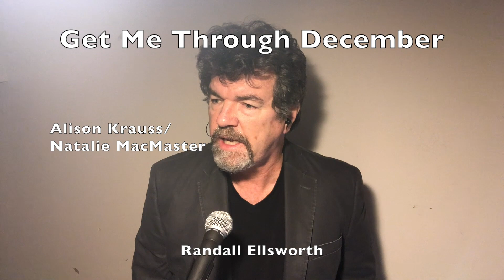Get Me Through December (Alison Krauss/Natalie MacMaster)